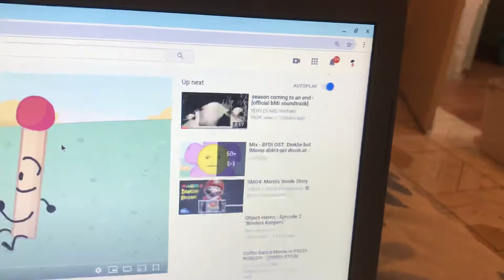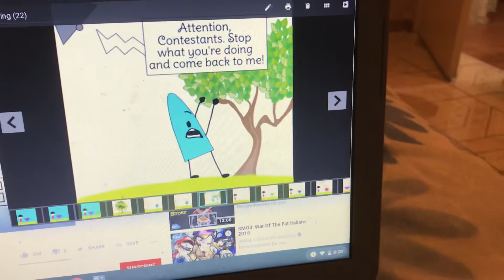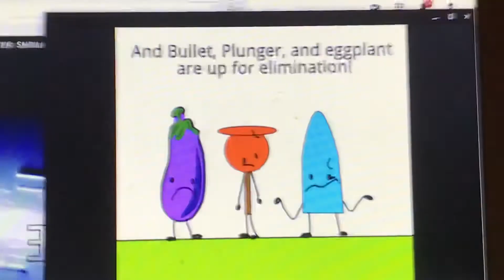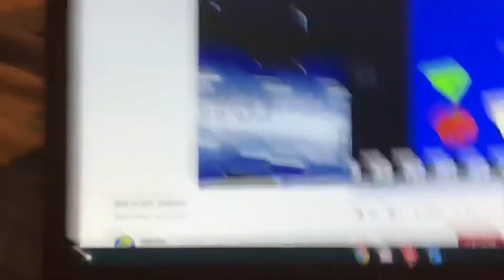(OLD) BFTM 10: Find it #2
The inspiration for this thumbnail was for Burger Brawl 12
And if you think I copied it, technically My show came before Burger Brawl so it’s not copying

Sorry Gery